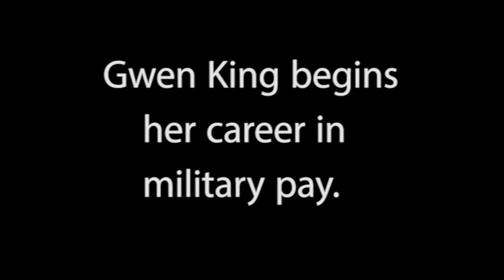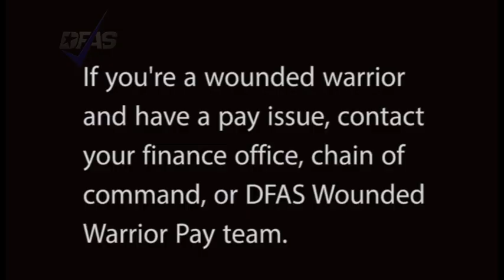DFAS' Gwen King: Serves Decades in Military Pay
It's personal for Gwen King.  The supervisor for DFAS' Wounded Warrior Pay Management team has devoted her life to look out for service members and their families.  It's her way of saying "thanks."